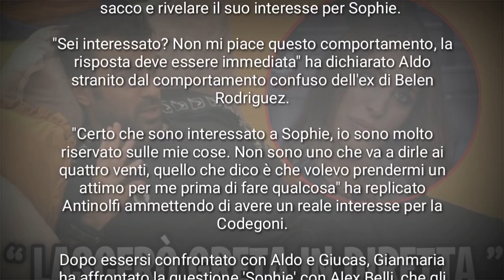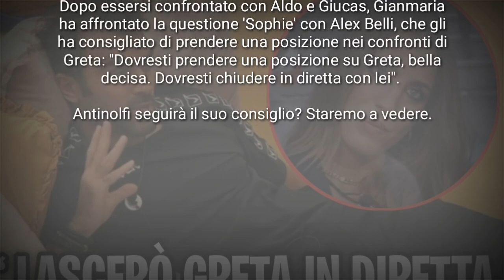ANTICIPAZIONI PUNTATA VENERDÌ 15 OTTOBRE. Gianmaria Antinolfi LASCERÀ Greta “ MI PIACE SOPHIE ”